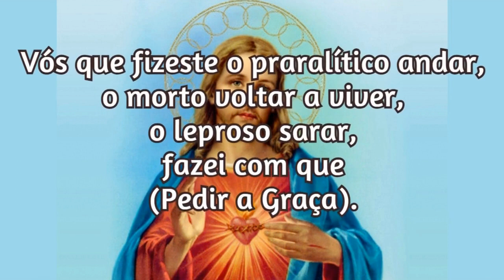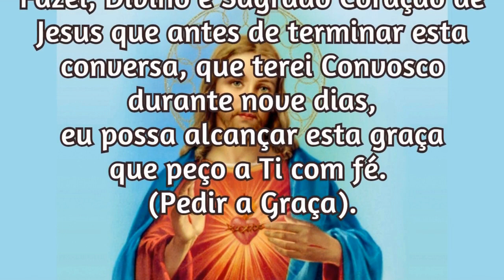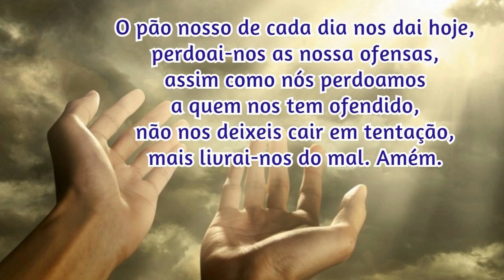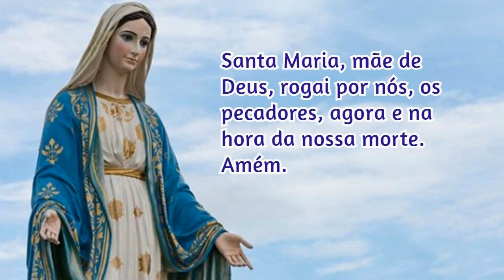17/04/2022 Pedir uma Graça Sagrado Coração de Jesus